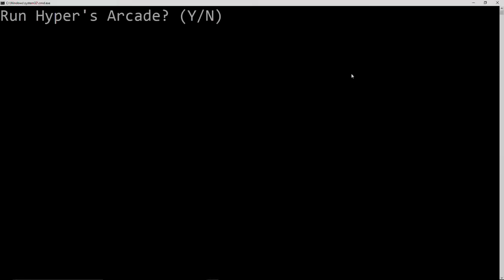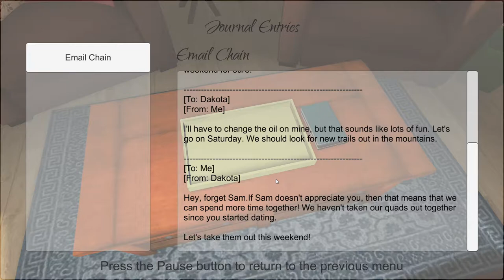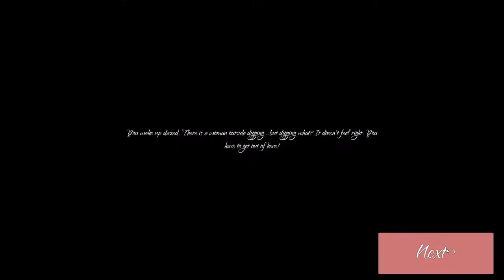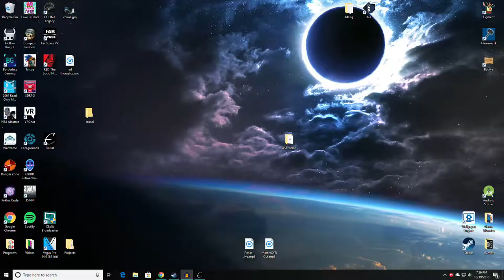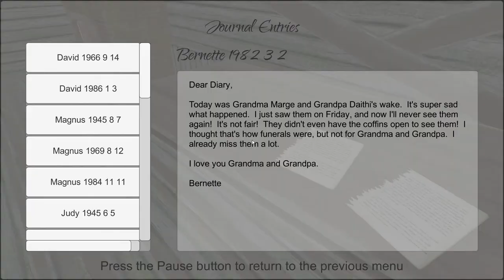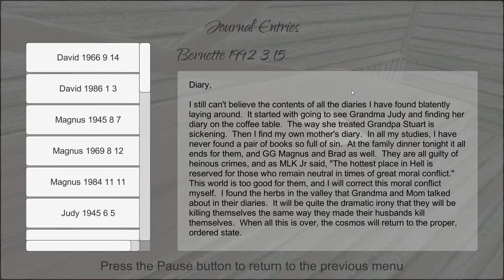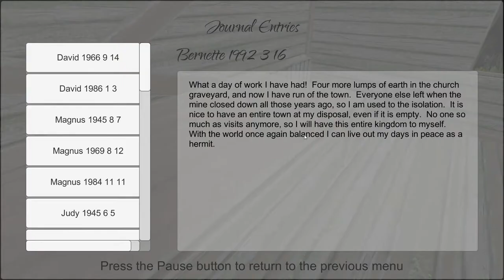Erusal | Hyper's Haunted House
Hello! Today I will be playing a note-driven horror game called Erusal.